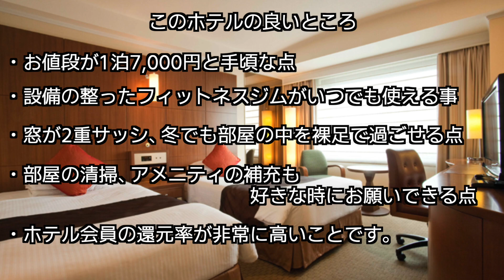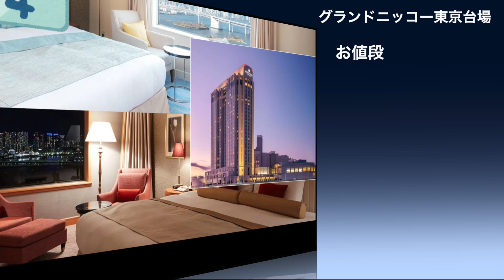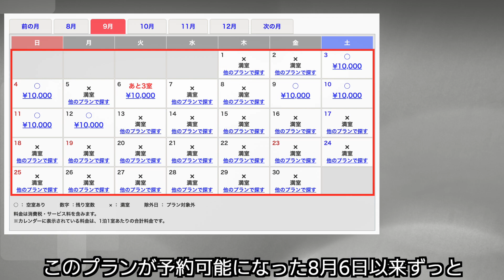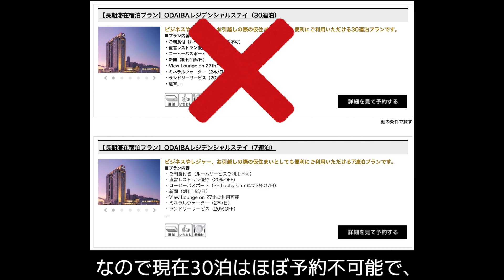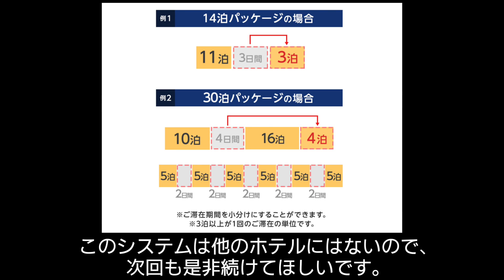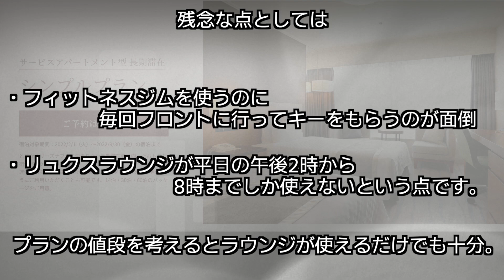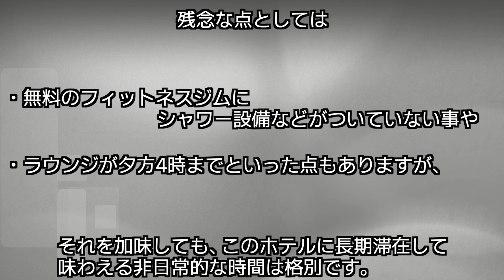ホテルの長期滞在プランのランキング第二弾を作ってみました。海外在住者、ホテル暮らししたい方、旅行や出張でホテルをロングステイで利用される方は参考にしてみて下さい。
さまざまなホテルが、お得なホテルの長期滞在プランを発表しています。
2022年8月現在の長期滞在者プランを調べて、自分なりのランキング5位から1位を作ってみました。海外在住者はもちろん、ホテル暮らしをしたい方、旅行や出張される方も参考にしてみて下さい。

0:00 初めから再生
0:40  第5位
3:01  第4位
7:13  第3位
9:15  第2位
10:54  第1位
12:19  まとめ

BGM音源
2:23 AM
DOVA-SYNDONE

帝国ホテル
サービスアパートメント

ホテルニューオータニ